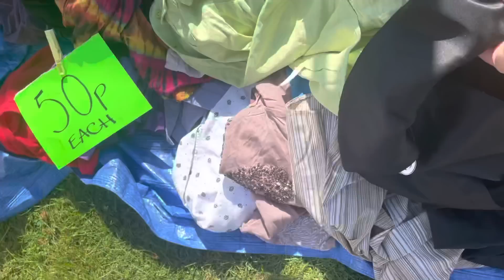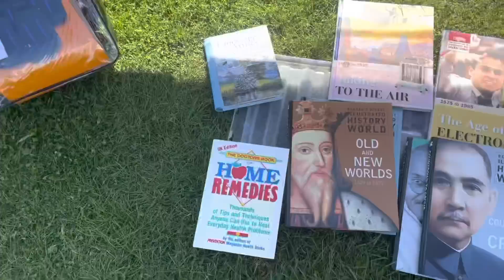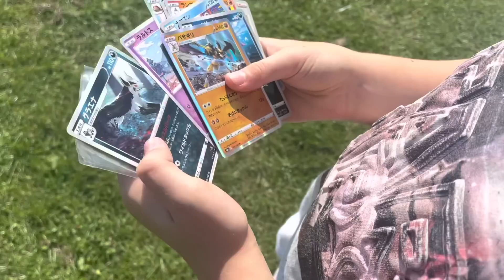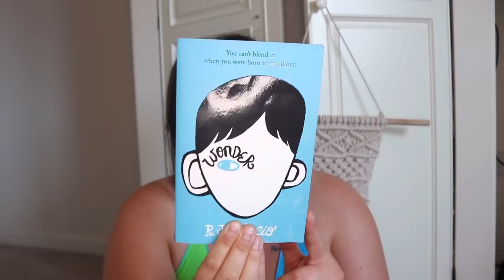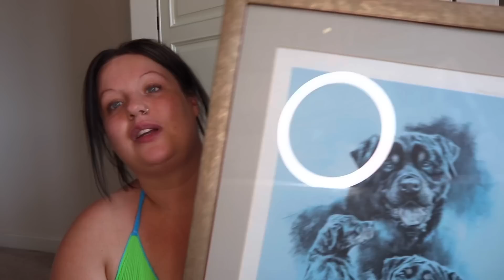CARBOOT HAUL *The biggest one we’ve been too!*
Hello ♥️

Have a banging week ahead won’t ya x